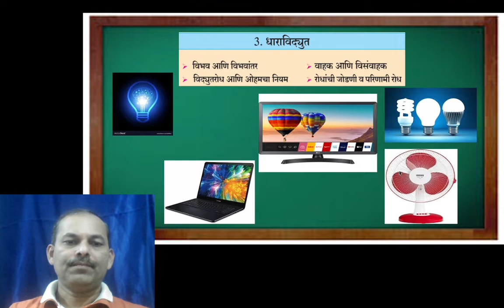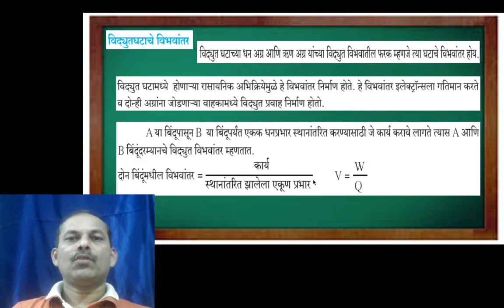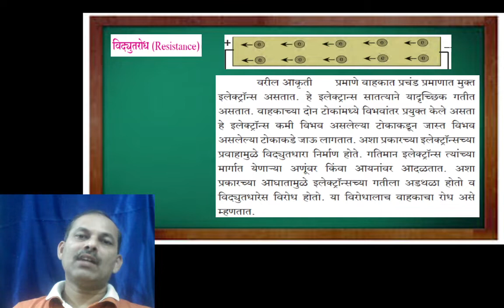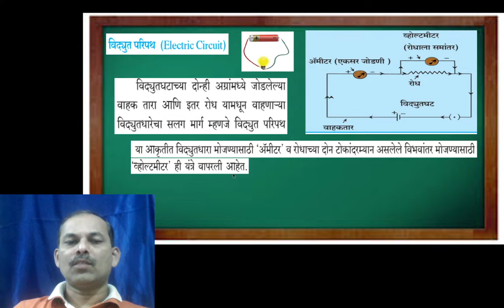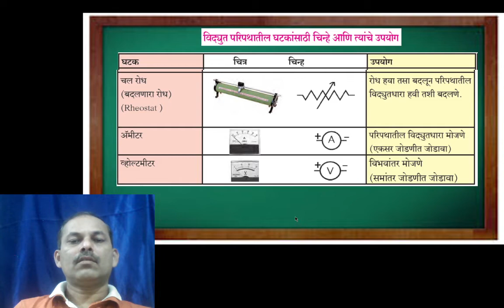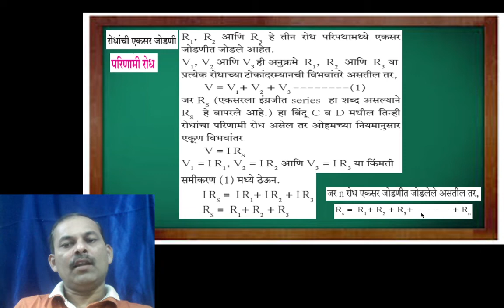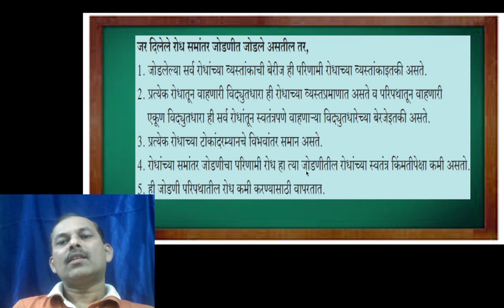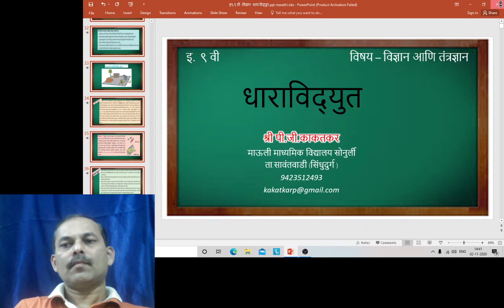इ. ९ वी- विज्ञान-1- धाराविद्युत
व्हिडीओ निर्मिती :
श्री पी.जी.काकतकर
माऊली माध्यमिक विद्यालय सोनुर्ली ,ता.सावंतवाडी (सिंधुदुर्ग)